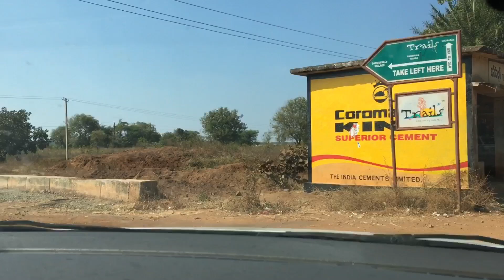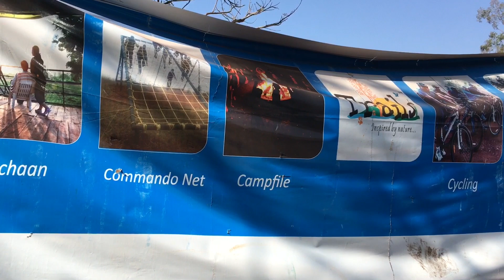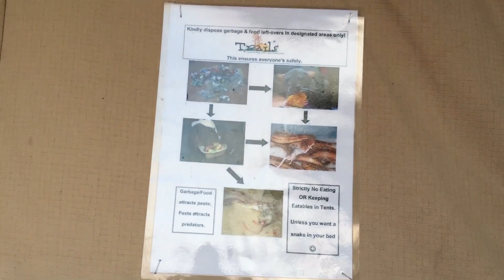Deccan trails adventure resort | Rock climbing, Burma bridge, trampoline | Hyderabad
In this video I'll take you on a detailed tour of Deccan trails adventure resort which is located in Vikarabad, 60 kms from Hyderabad, Telangana.

How to reach:
Hyderabad-moinabad-chevella-Manneguda Village, Gangupally Tanda,
Vikarabad, Telangana 501101.

Tariff for Day picnic: 1050 adult, 900 kids, kids below 5yrs free